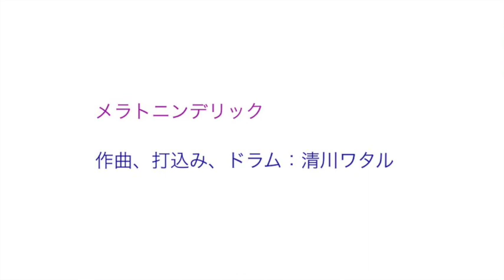メラトニンデリック 清川ワタル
メラトニンデリック

作曲、打込み、ドラム演奏：清川ワタル

元々は清川のドラム演奏参考音源用で作った曲ですが、
機会があれば後に何かのバンドでやるつもりです。